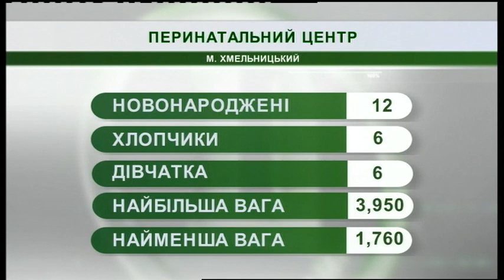27.06.2019. Новини. 07:30